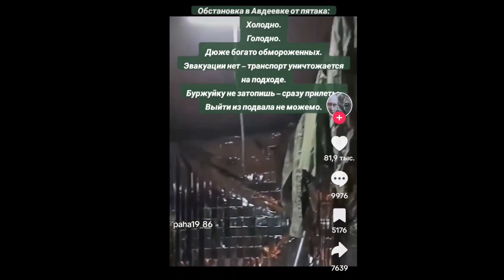МАНИПУЛЯЦИЯ СОЗНАНИЕМ ВО ВРЕМЯ ВОЙНЫ//ЗАШЛА К МУЖУ В ТУАЛЕТ И АХНУЛА//НАКИПЕЛО, НУЖНО ЛИ МОЛЧАТЬ?